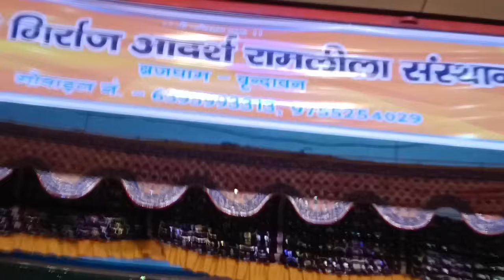महासती सुलोचना भाग 3 रामलीला भवन राठ से प्रसारण श्री गिरिराज आदर्श रामलीला मंडल वृंदावन 6365993313